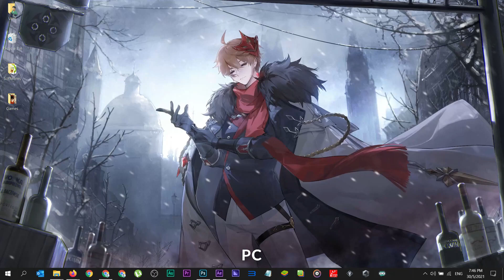Genshin Impact - Childe Tartagalia [ Live Wallpaper Engine ] PC💻 + Mobile📱 || Animation